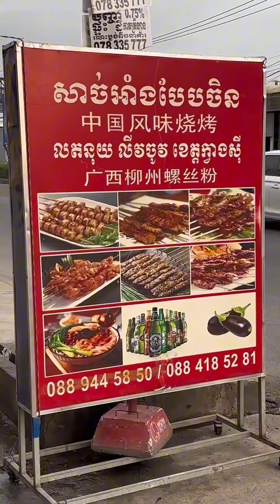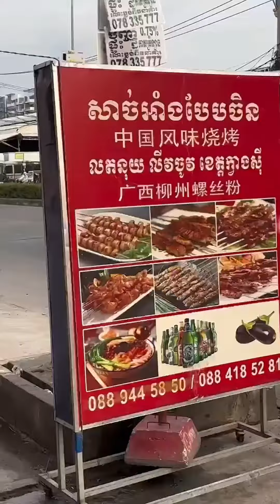សាច់អាំងបែបចិនសាខា 2004 មីជូរហិរ - chinese soup | Mr Srong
កាន់ ៥០០០៛ ទៅញាំមីជូហិល មួយអាទិត្យពេញ ជាមួយ Admin 👍